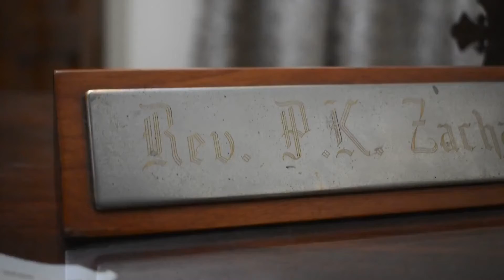Thiruvachana Dhyanam - Episode 134 | Hagar, Slave of Sarai